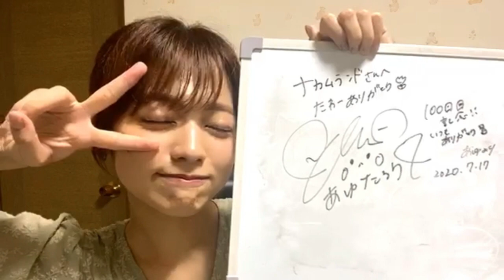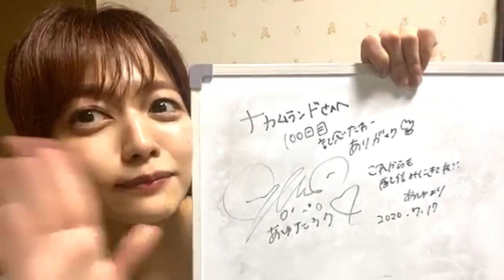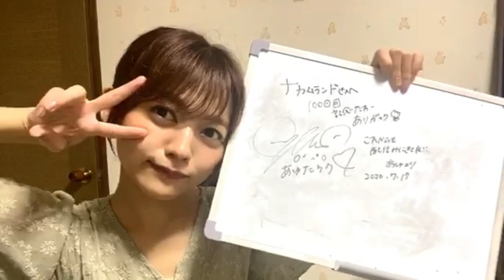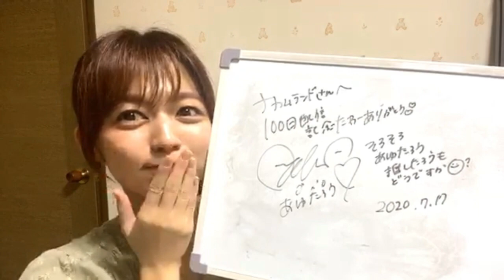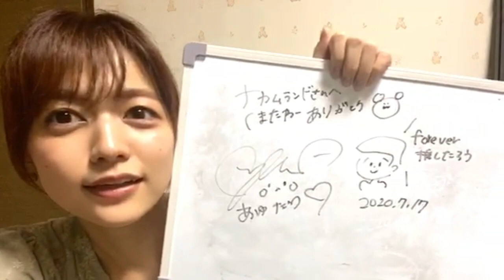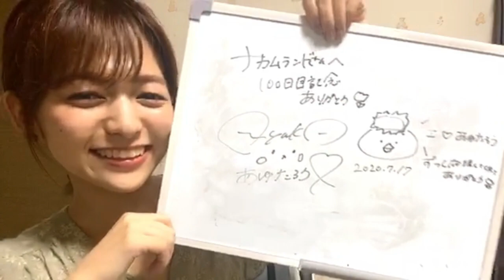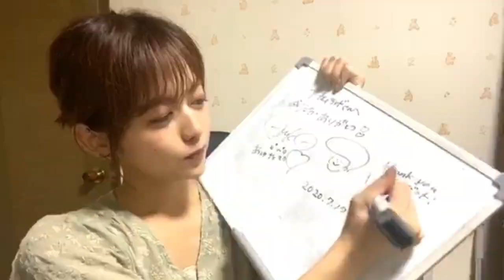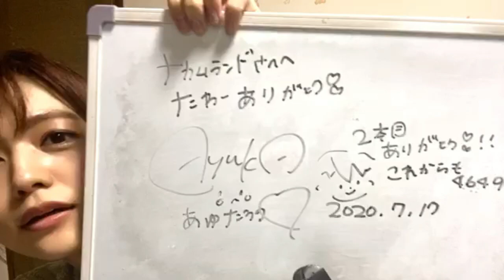中村 歩加NAKAMURA AYUKA 2020年07月17日220209